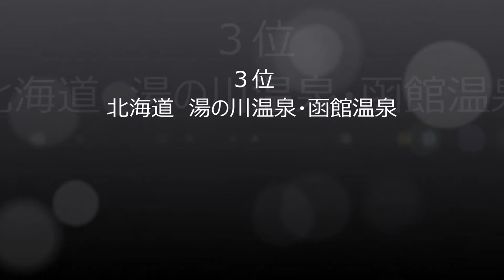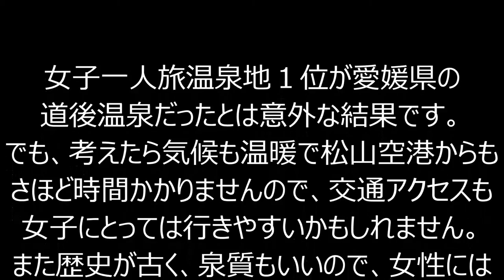温泉ONSEN 自由に気ままに女一人旅全国人気の温泉地ランキングTOP１０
説明

温泉 九州
温泉 京都
温泉 近畿
温泉 客室露天風呂
温泉 キャンプ場
温泉 マーク
温泉 マタニティプラン
温泉 マナー
温泉 松山
温泉 マップ
温泉 沼津
温泉 沼田
温泉 ヌルヌル
温泉 ぬるめ
温泉 ぬるぬる アルカリ
温泉 効能
温泉 個室
温泉 神戸
温泉 近場
温泉 子供
温泉 スキー場
温泉 スパ
温泉 すっぴん
温泉 素泊まり
温泉 水春
温泉 人気
温泉 新潟
温泉 妊婦
温泉 日本
温泉 入浴剤
温泉 海
温泉 wiki
温泉 宇都宮
温泉 浦安
温泉 梅田
温泉 東京
温泉 東海
温泉 東北
温泉 栃木
温泉 東京近郊
温泉 熊本
温泉 草津
温泉 熊本市
温泉 久留米
温泉 静岡
温泉 白猫
温泉 宿泊
温泉 滋賀
温泉 種類